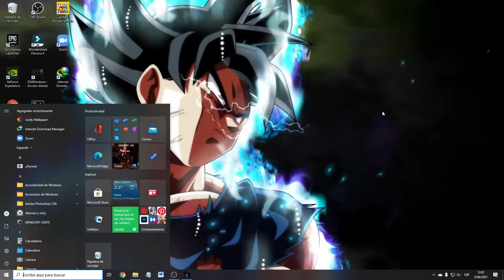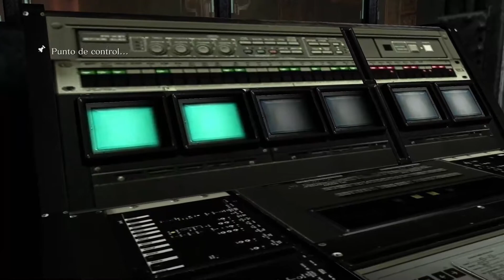Resident Evil 6 Jake Capitulo 5 - Jack Pelea Puño a Puño Con Ustanak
Jake y Sherry se dirigían a la salida, pero una vez mas aparecía el Ustanak, al cual tras un largo combate logran derrotarlo al tirarlo a un tanque de metal fundido, pero el B.O.W. intentaba una última vez acabar con los dos, pero logran acabar con el Ustanak dandole un tiro certero en su corazón, entonces se preparaban para salir de la zona.

En en epílogo se ve a Sherry revisando la información y enviándola al gobierno mientras que Jake le envía un mensaje en donde dice que solo cobró 50 dólares por su muestra de sangre para la cura del virus.